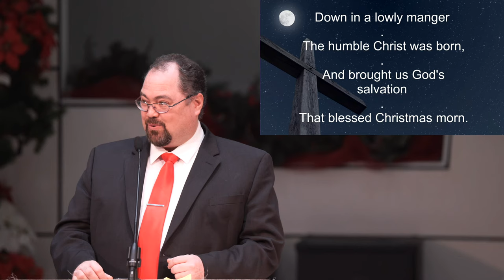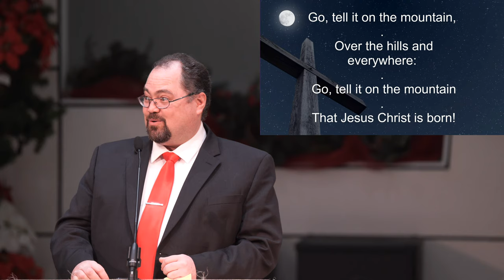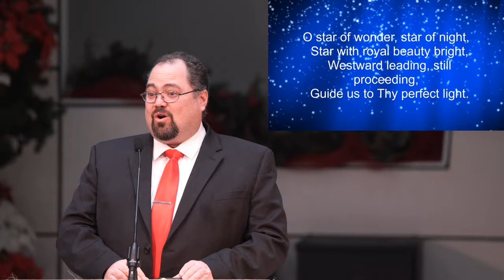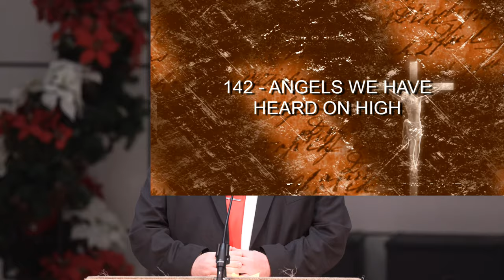Entire Service: The Waiting Game - Zack - December 14, 2019